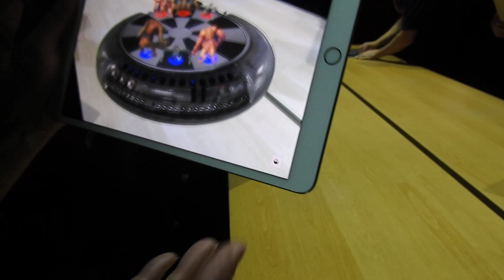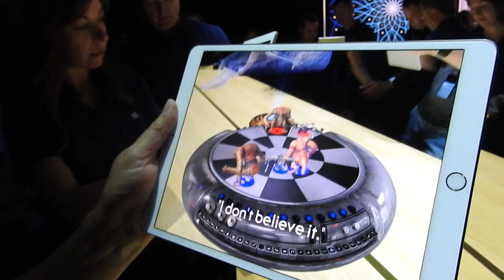Star Wars Holochess in AR on Apple's iPad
Apple showed Star Wars Holochess in augmented reality on its latest iPad.